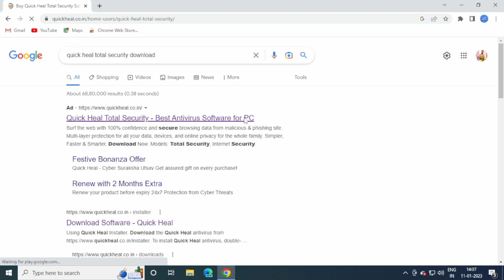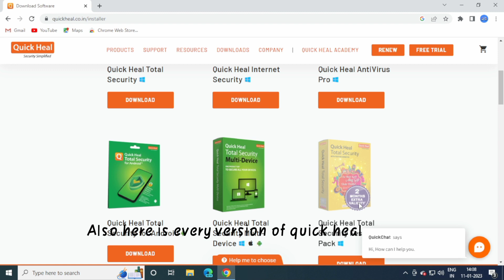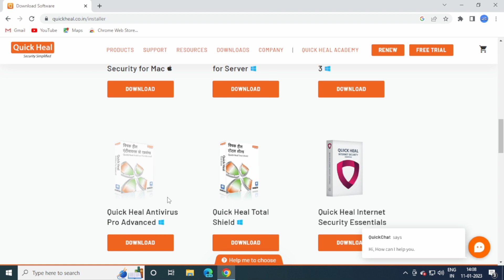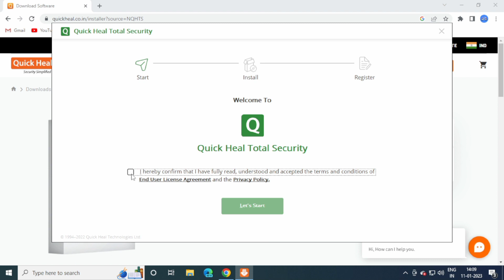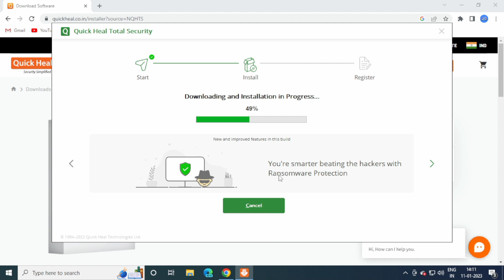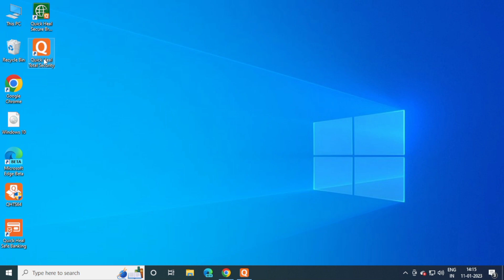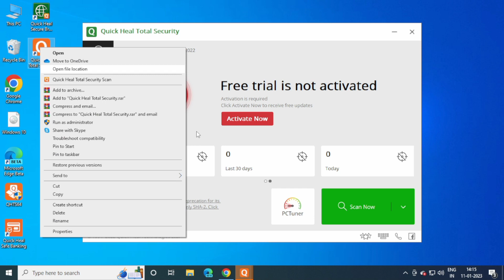How To Download Quick Heal Total Security | Download and Install Antivirus For Desktop / Laptop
You can pay me for 1 cup of coffee when the job is done ☕🥪
PhonePe , G pay , Paytm - 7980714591

In this video I will show you how to download and install Quick Heal Total Security Antivirus
And how you can scan through this software

Quick Heal kaise download Karen
Quick Heal Total Security kaise install Karen
quick heal download and install

Raja Das
From:-
Kalyani, West Bengal